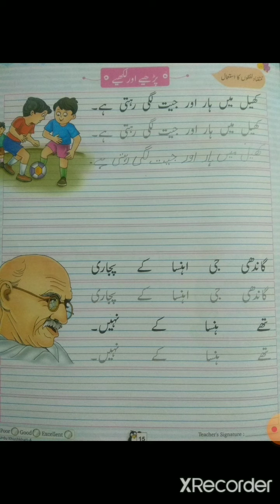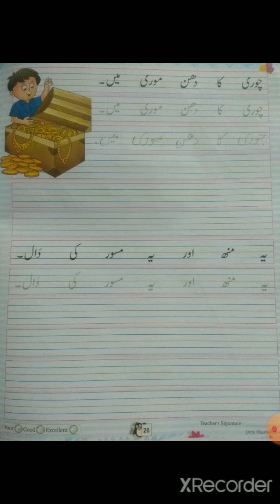URDU WRITING BOOK CLASS 4 PART 2 BY MS ZEBA KHAN